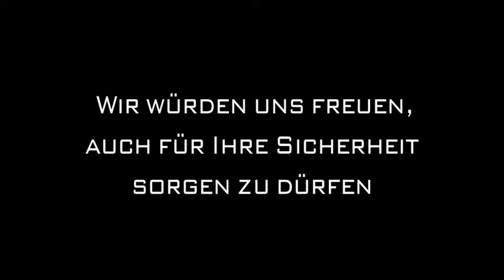Bewachungsunternehmen Bremen Lupus Security Service UG (haftungsbeschränkt)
Lupus Security Service UG (haftungsbeschränkt) in Bremen ist Ihre erste Wahl, wenn Sie nach Bewachungsunternehmen oder Doorman suchen. Für mehr Informationen erreichen Sie uns unter der Telefonnummer (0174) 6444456 oder schauen Sie direkt vor Ort vorbei: Schlachte 12 /13, 28195 Bremen. Besuchen Sie uns auch unter der oben genannten Webadresse!